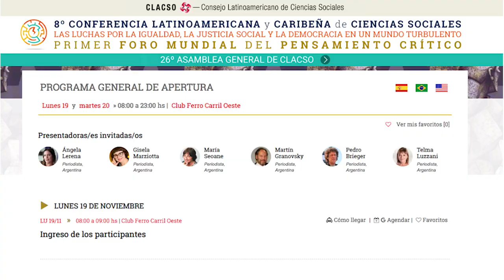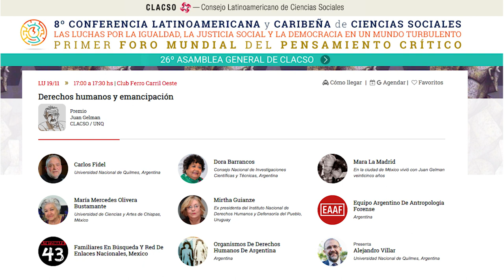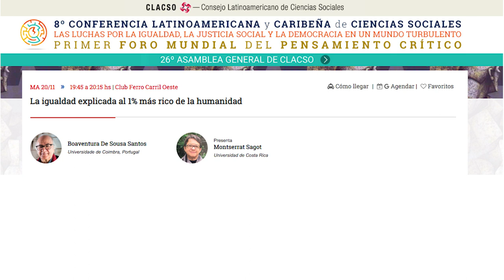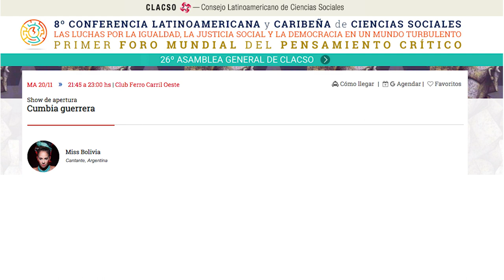Invitación a CLACSO2018, con accesibilidad.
Invitación a CLACSO2018

Los días de apertura (lunes 20  y martes 21 de noviembre) habrá accesibilidad para personas sordas.